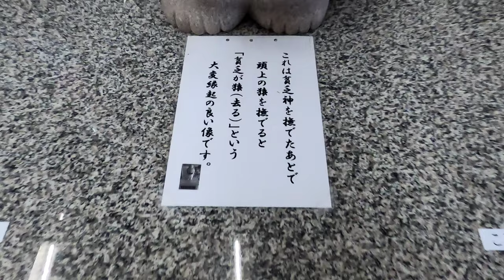[佐世保駅·松浦鉄道]三菱製感知式エスカレーター 貧乏神観察→上り→階段下り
佐世保駅のみなと口側、観光案内所の入口付近に｢貧乏が去る像｣があるが、コレってどっからどー見ても桃鉄のアレなんだよね。撫でると貧乏が去るご利益があるらしいので、皆さんも佐世保を訪れたらナデナデヾ(・∀・｀*)して下さい。

佐世保駅はJRと松浦鉄道が共有しているが、乗り場は完全に分かれてる。松浦側は階段orエスカレーターはあるが、エレベーターは確認できなかった。三菱製の感知式で、人が少ない時は停止している。

尚、本動画は隠れキャラを探せシリーズの第4段です。松浦鉄道のマスコット｢マックスくん｣がどこかに潜んでいます。皆さんも探してみて下さい。